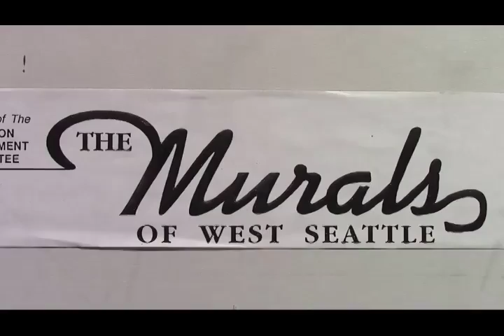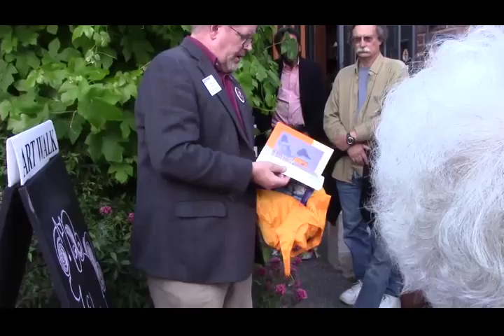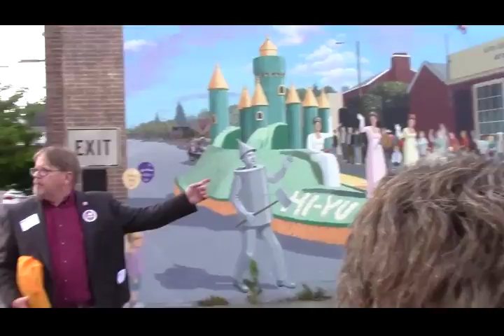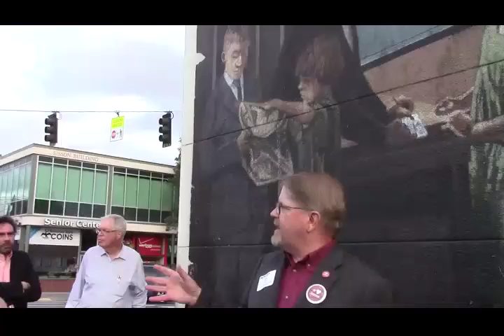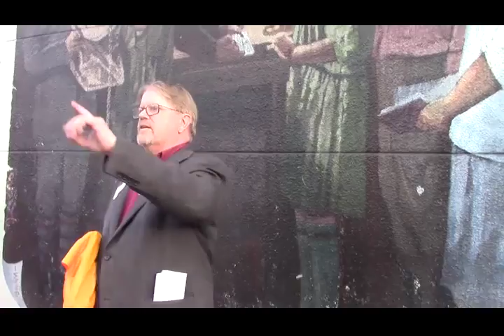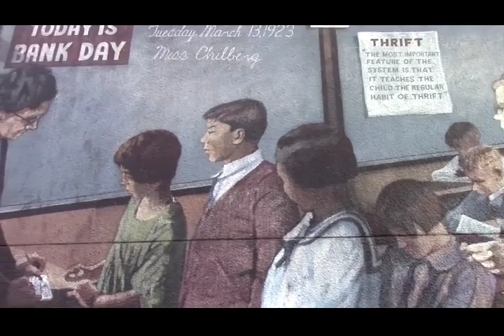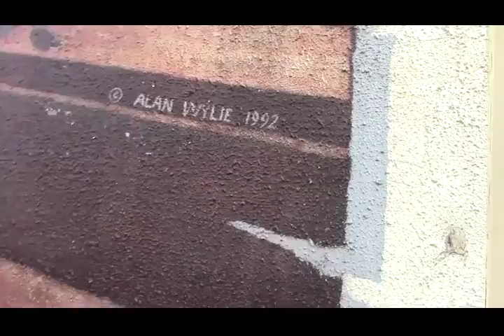Touring the Murals of West Seattle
Clay Eals, executive director of the Southwest Seattle Historical Society, led tours of the Murals of West Seattle during West Seattle Art Walk on Thursday evening, June 9, 2016. Eals took two tours groups to the sites of nine of the 11 original murals in the project, and this video, taken by volunteer Deb Barker, covers the second of the tours (near the end of which rain began to fall). The instigator of the project, which brought world-class muralists to West Seattle in 1989 to 1993, was retired businessman Earl Cruzen, who grew up in West Seattle and serves on the Advisory Council of the historical society. or the Murals of West Seattle page of Facebook.